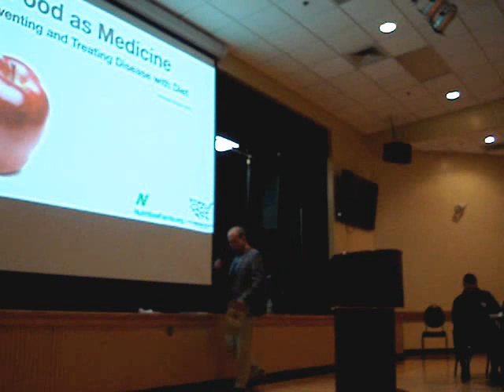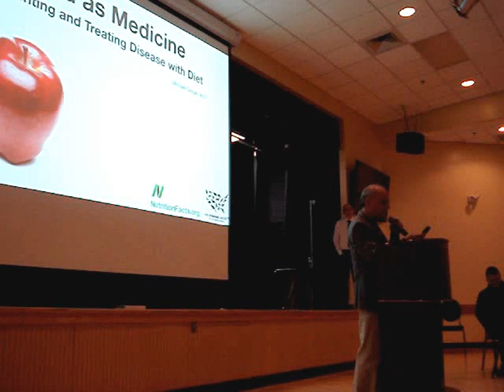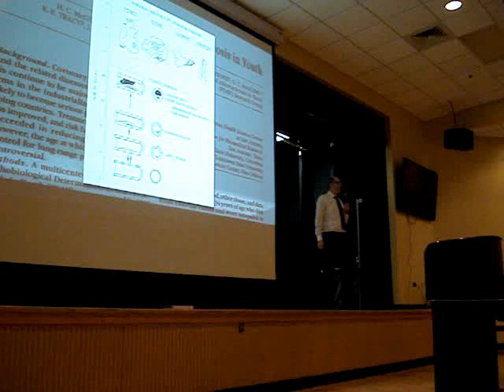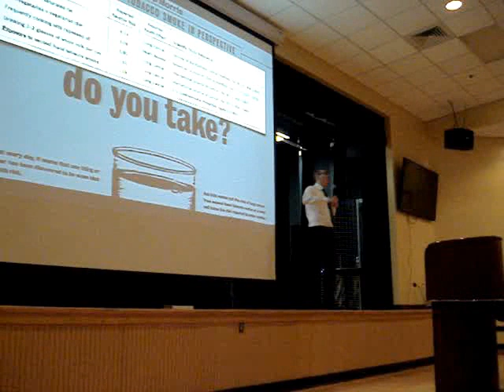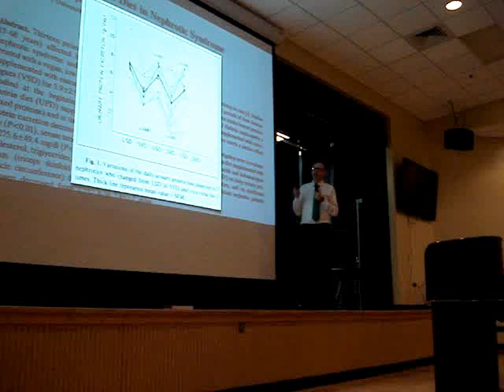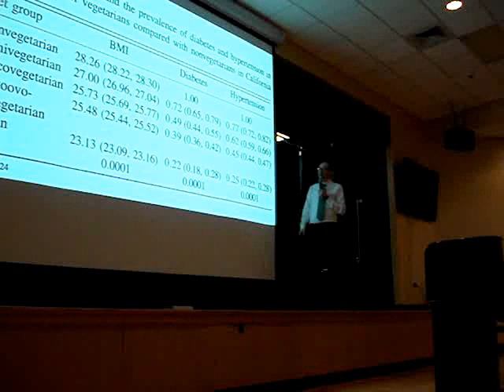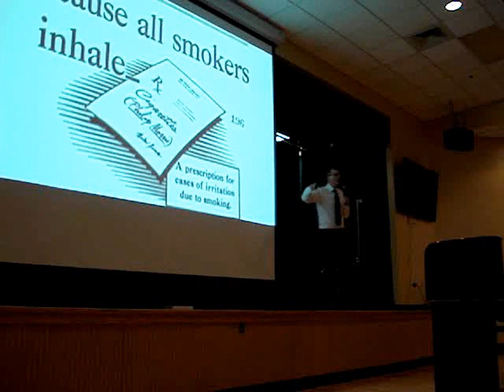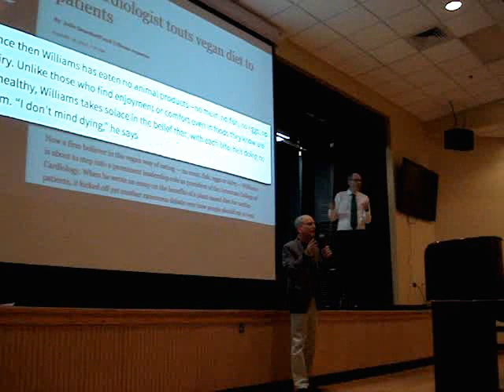Dr. Greger at Earth Save Miami - "How Not To Die"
!READ ME!:  Skip to 14:50 for Dr. Greger's presentation.  First 15 minutes you can listen to live music, random chatter, the very lengthy intro, and watch Dr. Greger pacing, getting impatient, and goofing off - it was amusing, lol.  He is such a nice person, it was an honor to meet him!

-recorded with a ms camera- imovie won't let me edit the file so this is my raw version-

Dr. Greger discusses the leading causes of death, studies showing very strong correlation between animal products and disease, the similarities between the tobacco industry & the meat industry, and what diseases are able to be reversed in a matter of only Two Weeks!

Dr. Greger is the creator of NutritionFacts.Org and New York Times Best Seller "How Not To Die".  This presentation was at Earth Save Miami (Florida, USA).